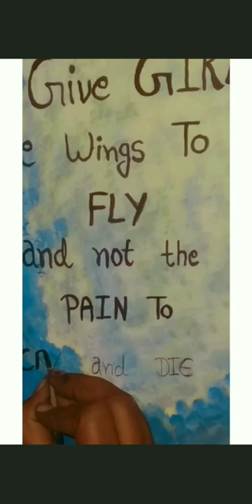Save & Educate girl child || painting🎨 on chart paper || Easy way|| adventure of sara